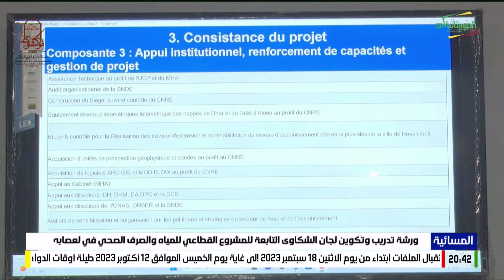ورشة تدريب و تكوين لجان الشكاوى التابعة للمشروع القطاعي للمياه و الصرف الصحي في لعصابه